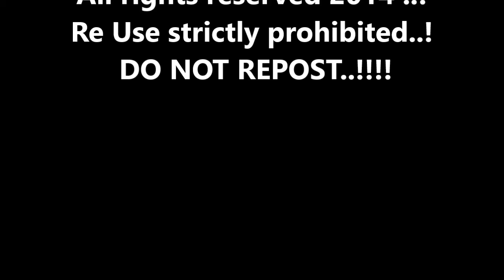Xtreme Jeep Night Sledding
Extreme road Jeep night sledding fail ..!.FAIL CRASH  .Jeep sledding at Mount Snow VT . Sledding with the Jeep wipe out . .Getting pulled by a Jeep on a sled fail fall wipe out win . extreme JEEP sledding in Dover VT at night. 3-1-2014